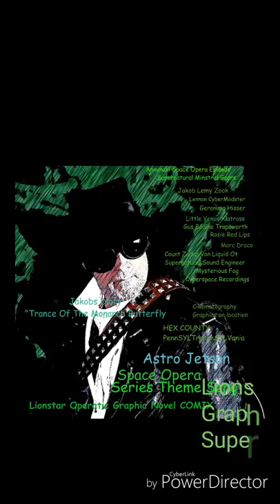Lionstar Operatic Graphic Novel COMIX Theme Song, ASTRO JETSON - Lenny n Marshmello Angel Popsickles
Theme song for the Space Rock Graphic Opera Opera, Jakobs Diary, "Trance Of The Monarch Butterfly." Enter the ancient Blood Moon Song Vault to get song.
FREE use. Commercial or Personal. Attribution Required. Reference Lenny Wiles Lionstar, Supernaturalgears.org
Thanks for listening. Lionstar